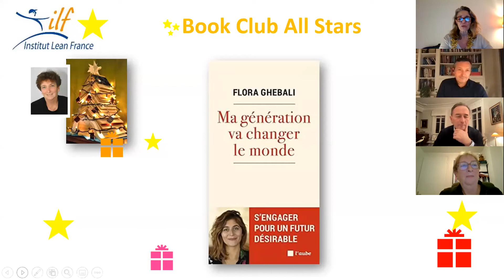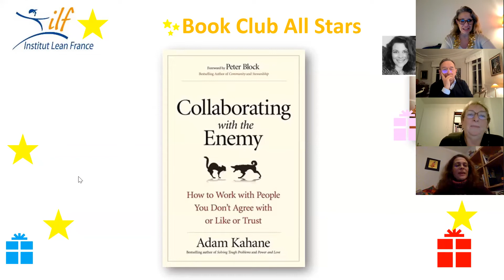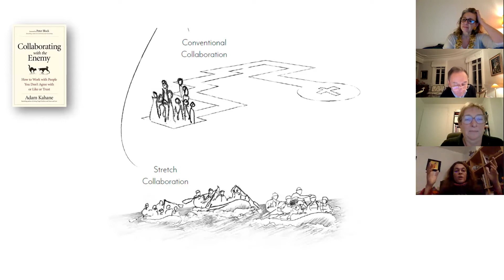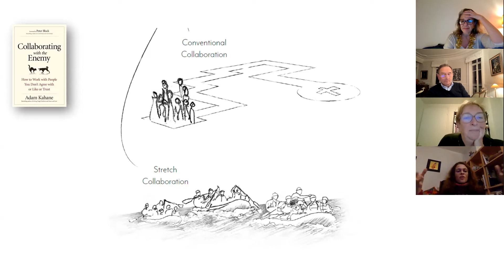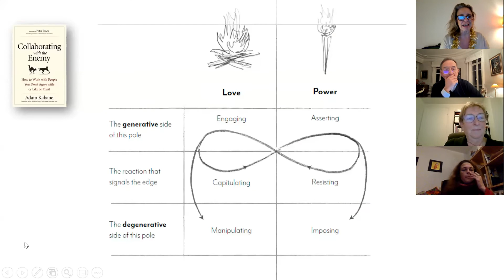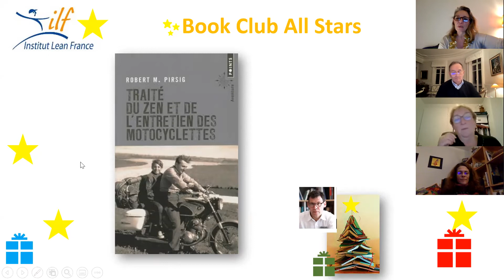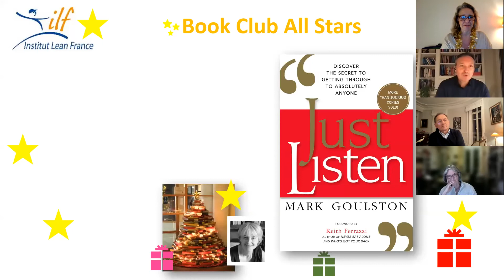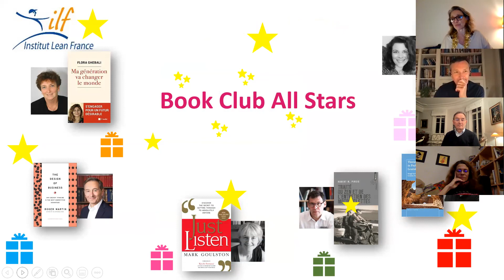Book club : les livres coups de cœur de 6 auteurs de l'ILF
Pour son dernier book club de 2021, Anne-Lise Seltzer a rassemblé Jean-Claude Bihr, Catherine Chabiron, Jacques Chaize, Régis Medina, Sandrine Olivencia et Cécile Roche, tous auteurs et membres de l'Institut Lean France qui présentent chacun un livre qui les a marqués.
Rende-vous en 2022 pour un nouveau format de book club.